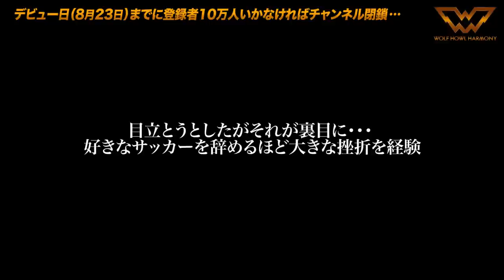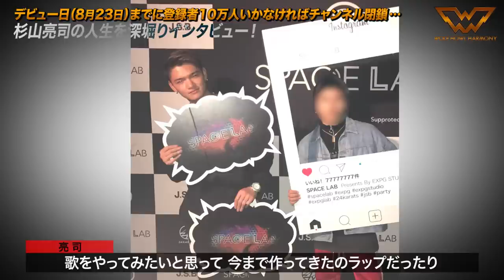【WOLF HOUSE #3】杉山亮司の人生深掘りインタビュー!!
WOLF HOWL HARMONY Official YouTube Channel

LDH史上最大規模である4.8万人が参加したオーディション『iCON Z 〜Dreams For Children〜』のファイナリストであるギレルメマサユケトマジ西村、沓野広翔に、iCON Z第二章から参加しDEEP SQUADとしても活動中の杉山亮司、比嘉涼樹を加えた4人組グループ。

「人生のストーリが重なり合い、哀愁のある一匹狼の遠吠えのようなメンバーが運命的に集まった」ことからWOLF HOWL HARMONYと名付けられた。

初のオリジナルソング『LOVE RED』は、デビュー前にも関わらず、SpotifyバイラルTOP50で異例の3週連続1位を獲得。

 LOVE RED
Streaming/Download